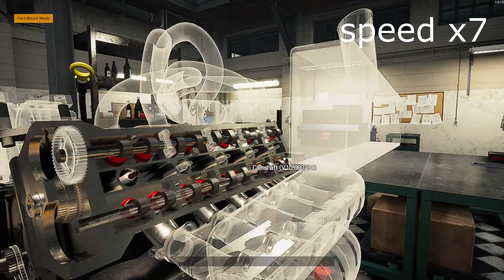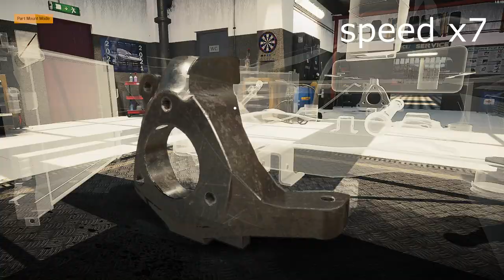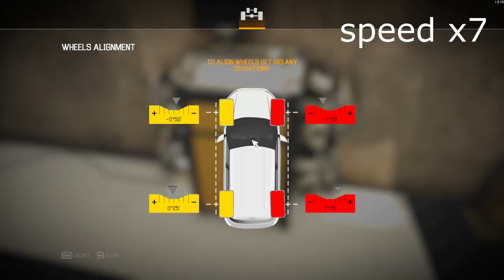Car Mechanic Simulator 2021[2003]PORSCHE CARRERA GT [assembly ★★★ part and upgrade][Test Drive]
show case the fully upgrade [2003]PORSCHE CARRERA GT with default gearbox set up

Car version: Standard
Weight: 1,380 kg / 3,042 lbs
Engine: V10 DOHC 980/01

Chapters
0:00 INTRO PIC
0:04 CAR INFORMATIONS
0:29 Assembly
3:10 DYNO
4:07 Test Drive
7:46 End screen